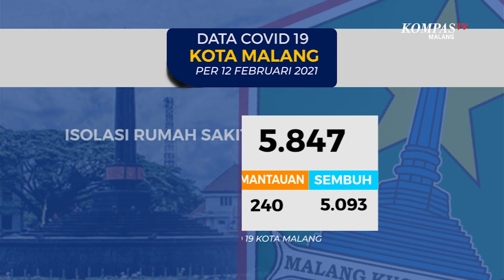Data Covid-19 Kota Malang 12 Februari 2021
MALANG-KOMPAS.TV-Data Satgas Covid-19 Kota Malang menunjukkan per Jum'at 12 Februari 2021, tercatat ada 5.847 pasien terkonfirmasi positif covid-19 di Kota Malang.

Sementara itu untuk pasien sembuh bertambah 39 orang, menjadi 5.093 pasien sembuh.